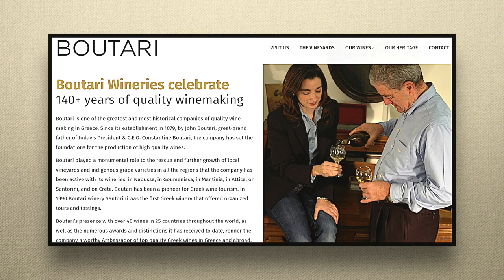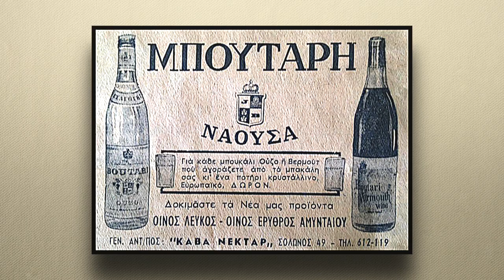My Tiny Bottles: History in Mini Liquor Bottles - Boutari Ouzo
To uncover the story behind this bottle, first I had to decipher its name in Greek. But wow did it only got more interesting from there, leading to the Mayor of Thessalonki, the science of anethole, and more.

Thanks to Tassos Koidis for the clip of ouzo louching. Watch his ⁠⁠great video⁠⁠ if you want to learn more about the science behond ouzo.

The best thing about researching this bottle was watching/reading this amazing TEDx talk from Yiannis Boutaris. You should watch it too.

Check out ⁠this episode⁠ on mytinybottles.com for photos and more.

Want more Tammy?